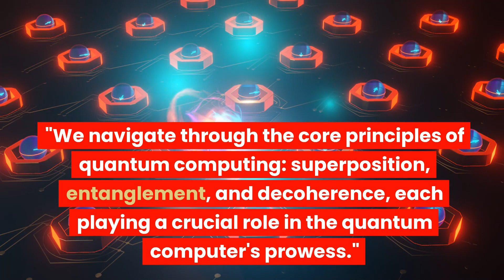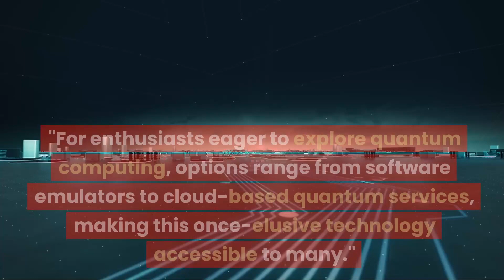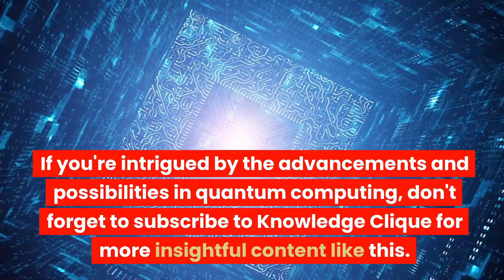Unlocking the Future: Quantum Computing Explained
Dive into the world of quantum computing with this insightful video. We explore the fundamentals of quantum computing, its principles, and how it's set to revolutionize technology. From the basics of quantum mechanics to the advanced applications in various fields, this video provides a comprehensive overview of this cutting-edge technology.